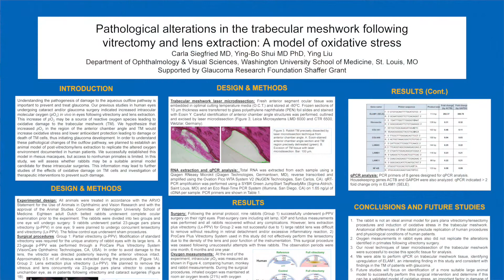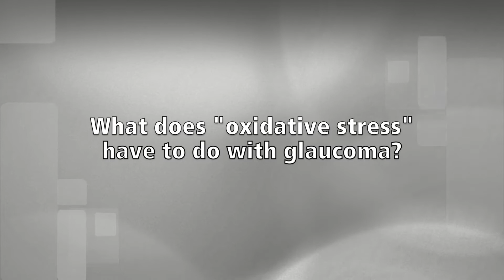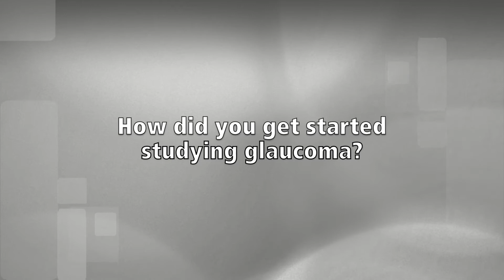Carla Siegfried, MD Innovative Glaucoma Research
For her research project exploring the role of oxygen and antioxidant levels in the eye, Dr. Carla Siegfried (Washington University School of Medicine, St. Louis) was awarded the 2018 Shaffer Prize for Innovative Glaucoma Research. The Shaffer Prize, presented annually by Glaucoma Research Foundation, recognizes a researcher whose project best exemplifies the pursuit of innovative ideas in the quest to better understand glaucoma. In this interview with Dr. Siegfried, she talks about her research into oxidative stress and how it relates to glaucoma, what inspired her to investigate glaucoma, and how glaucoma patients might ultimately benefit from her research.